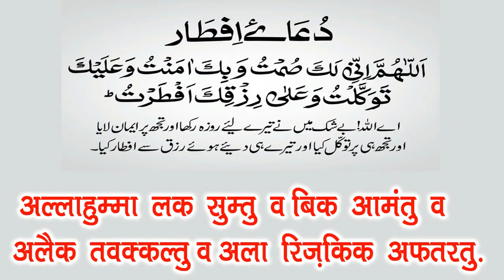26 rajab roza iftar ki dua | 27 rajab roza iftar ki dua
26 rajab roza iftar ki dua | 27 rajab roza iftar ki dua | 26 27 rajab roza iftar ki dua | iftar dua

Assalamulaikum!